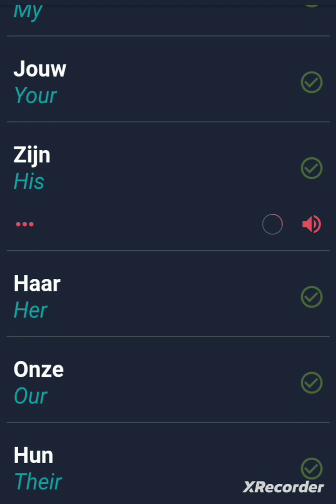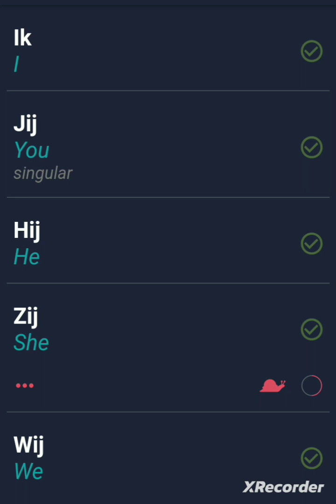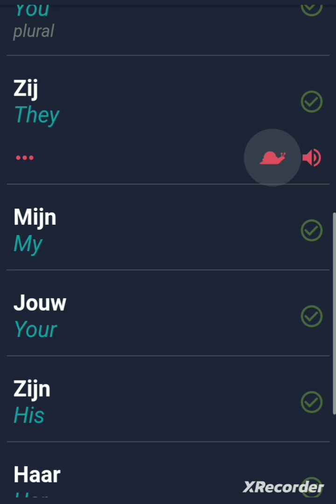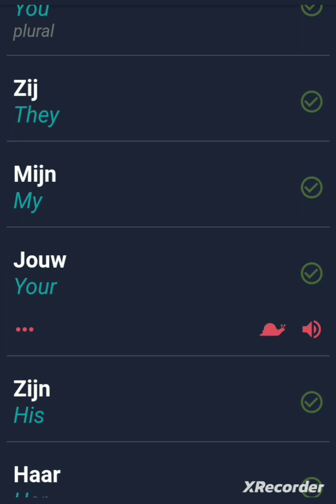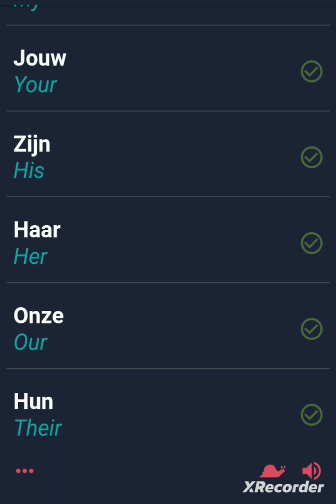Learn Pronouns in Dutch Language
🌟 Welcome to “Learn Pronouns in Dutch Language”! 🇳🇱

Are you ready to dive into the fascinating world of Dutch pronouns? Look no further! This video is your ultimate destination for mastering those tricky little words that make Dutch conversations come alive.

📚 What You’ll Discover:

Subject Pronouns Unleashed: From “ik” (I) to “zij” (they), we’ll demystify subject pronouns. Whether you’re chatting with friends or writing a Dutch essay, nailing these pronouns is essential.
Gender Magic: Explore how Dutch pronouns adapt to gender. Masculine, feminine, or neuter—this video covers it all. 🎩👗🚀
Plural Power: Learn how to switch from singular to plural effortlessly. “Jij” becomes “jullie,” and suddenly, you’re the life of the Dutch party!
Common Scenarios: We’ll tackle everyday situations. Ordering coffee? Meeting new people? Our pronouns have got your back.
Pronoun Hacks: Discover memory tricks and shortcuts. Soon, you’ll be tossing pronouns like a pro.
Join our vibrant community of Dutch language enthusiasts. Let’s unravel the mysteries of pronouns together! 🤓🇳🇱

🔑 Keywords and Tags:

Dutch language
Learn Dutch
Pronouns
Subject pronouns
Gendered pronouns
Dutch grammar
Language learning
Dutch culture
Nouns
Plural forms